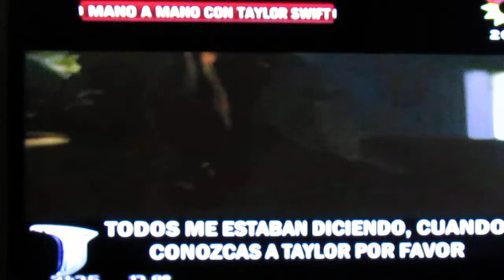TaylorSwiftEnTelenoche !!!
Que confirmes que vas a venir a la Argentina y Sebas abrazándote totalmente emocionado es lo mejor del mundo, aparte toda la atención que le ponés a nuestro obsequio *-*, amarte es poco!